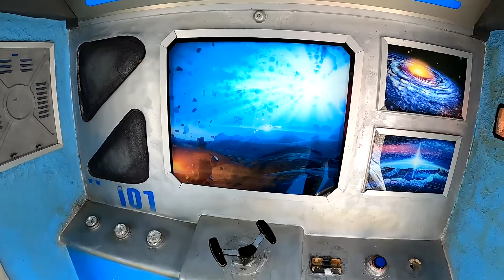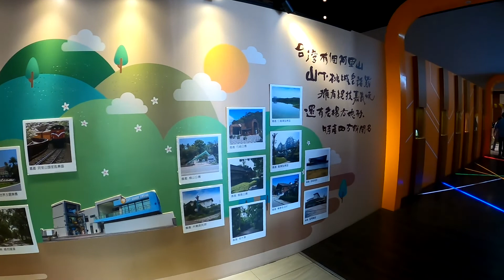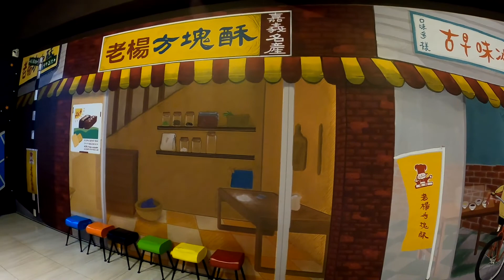遊覽車休息站.老楊方城市觀光工廠(老楊方塊酥) (2022.04.16)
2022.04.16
遊覽車休息站.老楊方城市觀光工廠(老楊方塊酥)